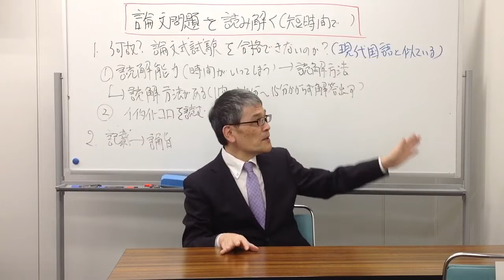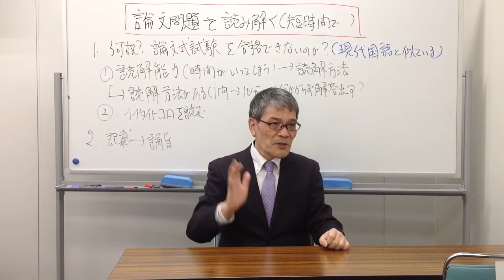【LEC弁理士】‹短時間で論文問題を読み解く！›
佐藤卓也LEC専任講師のブログはこちらどうぞ